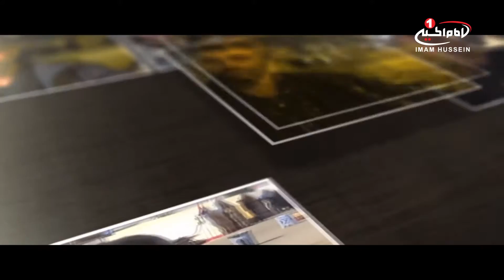زائرکربلا (74): توصيف زيارت كربلای مقدسه، با حضور زائرانی از کربلا، کربلای مقدسه، 1438 ق